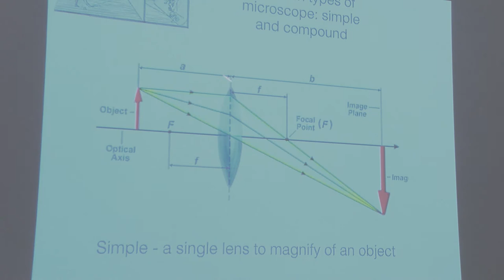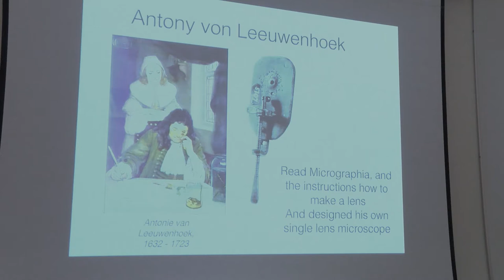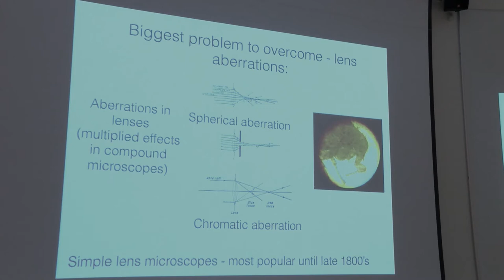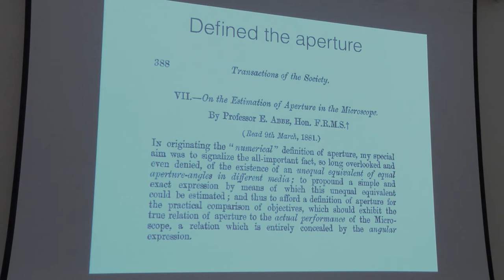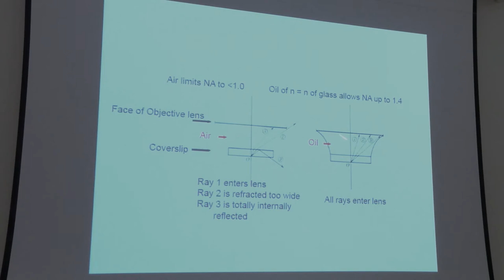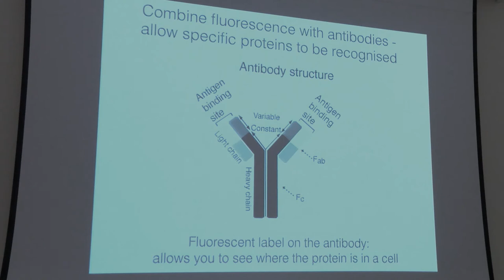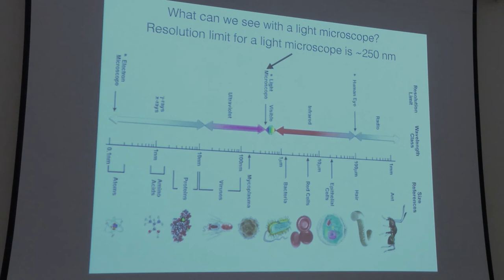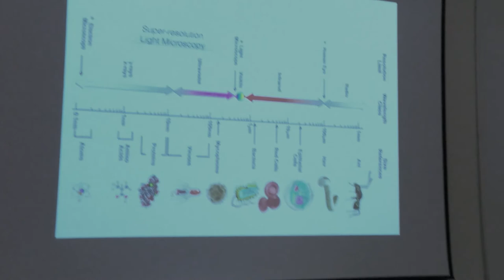"A History of the Small" - HAPP Centre - Professor Michelle Peckham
Throughout the ages physics has sought to explain the nature of matter both on Earth and in the heavens. Millennia ago, the Greek philosophers posited the existence of atoms, thereby launching a journey through the centuries, which in due course confirmed their existence and have made them tools of our everyday life.

More recently, modern thought combined the theories of relativity and quantum mechanics leading to an understanding of matter now encoded in the Standard Model. This progress has led to startling new applications in fields such as nanotechnology and genomics. This conference will trace the progress of thought from the speculations of the ancients to the reality of the modern day.